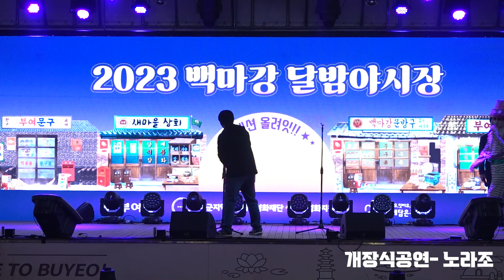부여여행 백마강달밤야시장 노라조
부여 백마강 달밤야시장 5.6~7.15
매주 금토 저녁6~11시까지(우천시 취소)
충남 부여군 부여읍 성왕로 173번길 12 부여시장 광장